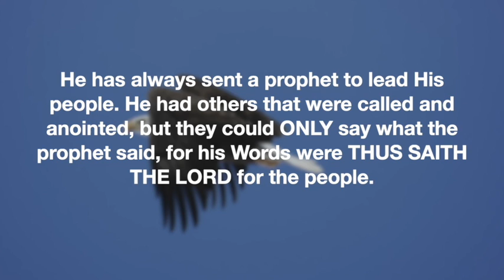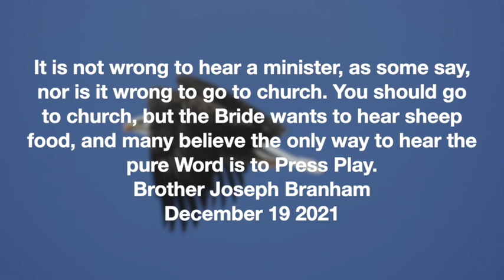Tamil, India, 4 6 2022, அன்புள்ள கழுகுகளே, சகோதரர் ஜோசப் பிரன்ஹாம்